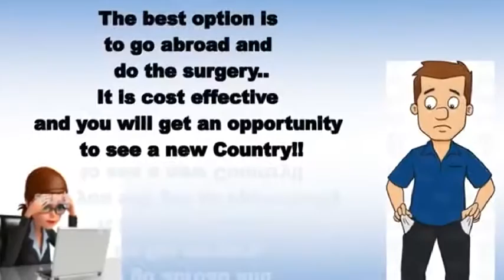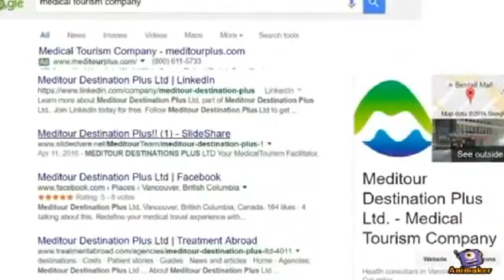Tom's medical journey with Meditour!!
Redefine your medical travel experience with Meditour, the leading medical tourism facilitator with a widespread network of top notch medical care providers across the globe. We coordinate all aspects of your medical travel - choosing the right hospital, medical records transfer, travel & stay and much more. At Meditour, we make your decision and transition process a simple, safe and assured one.